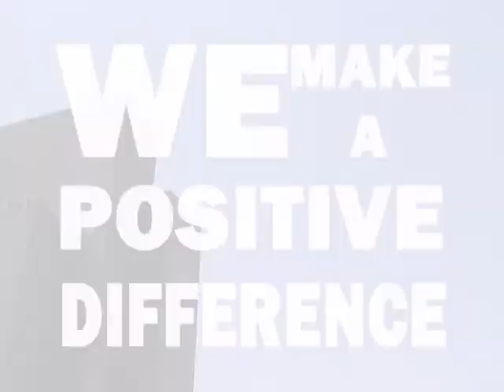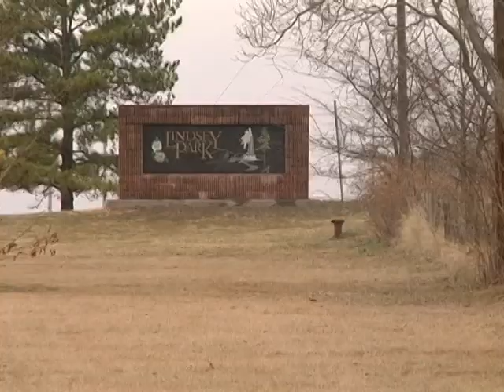State of the City 2011 Video